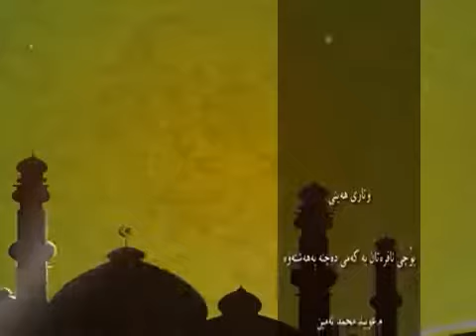مامۆستا عوبێد محمد بۆچی ئافرەتان بە کەمی دەچنە بەهەشتەوە ؟